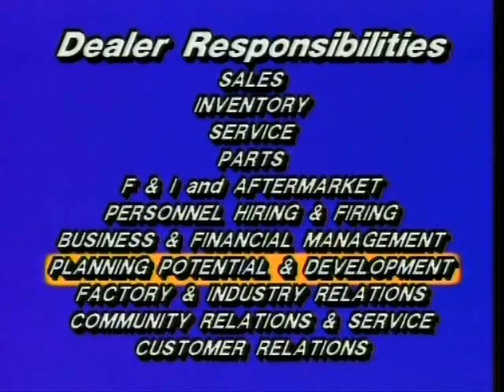How Do You Know If You Need An Advertising Agency???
Do you need an advertising agency?  Tough question!  But here are a few things to think about . . . .